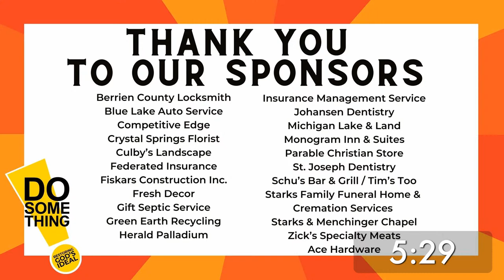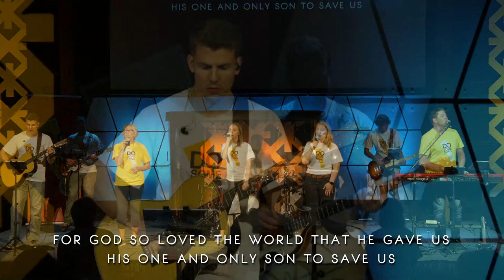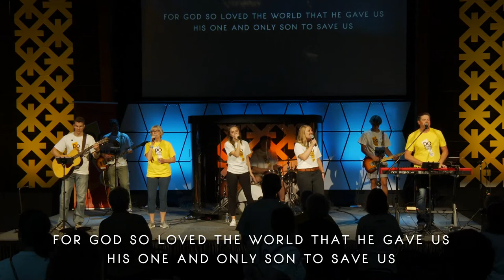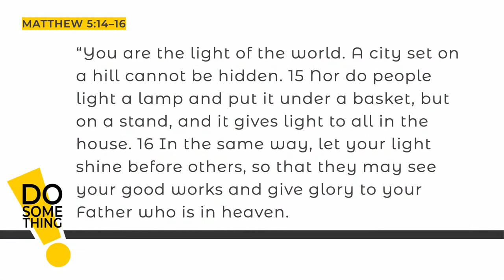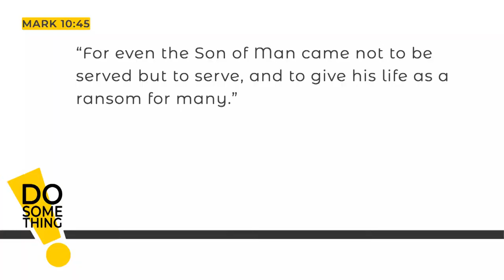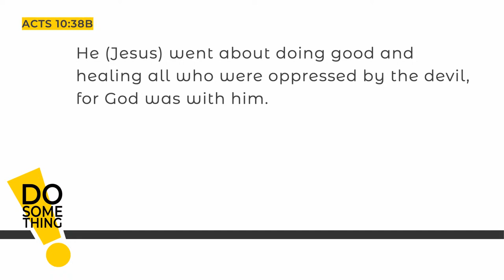First Church Full Service | June 12, 2022